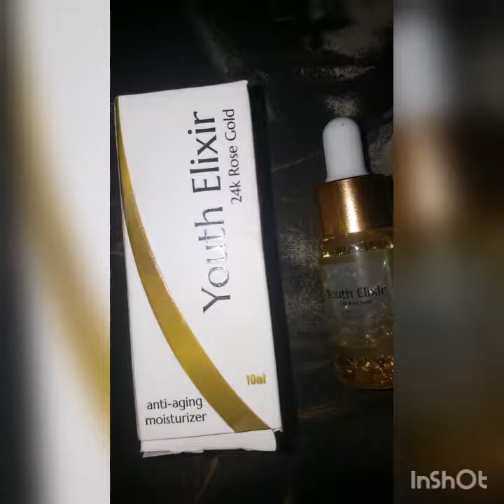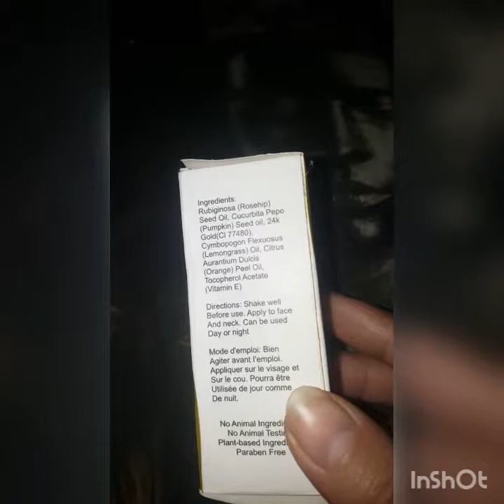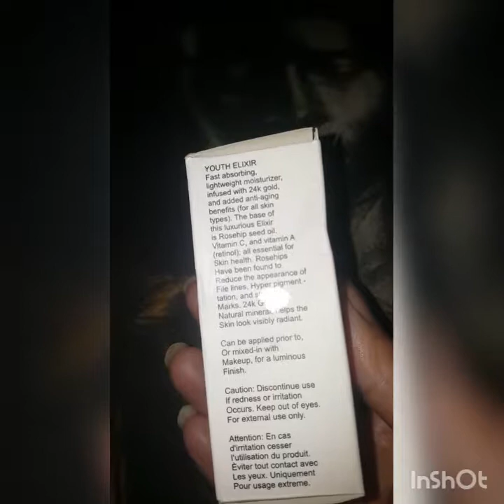Youth elixir 24 k rose gold serum honest review. Is it worth buying?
fatima_beautyblog

Use my codes and get free goodies and discounts

Use my code bb_14  at mystique makeup on instagram get free goodies on your single order

Thankyou ❤